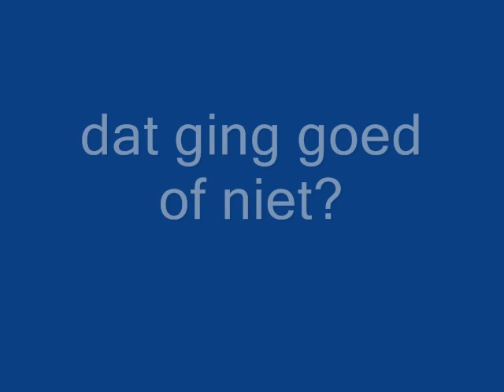snowboarden snowworld zoetermeer 23-11-2007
Easy E, The Maniac, GJ & S.O.T.B. Doing boardslides at snowworld zoetermeer